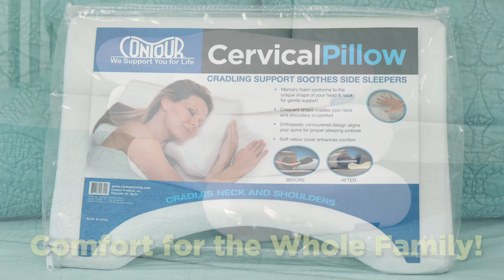Contour's Cervical Pillow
See how this orthopedic pillow provides cradling support to soothe side sleepers.